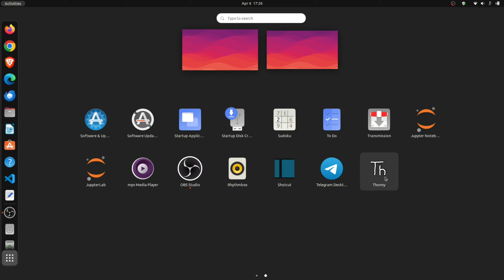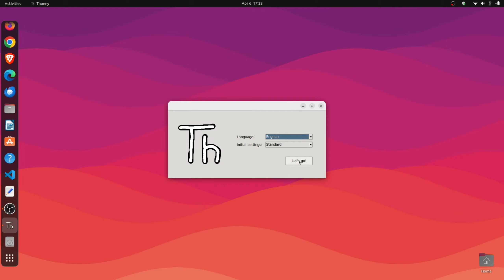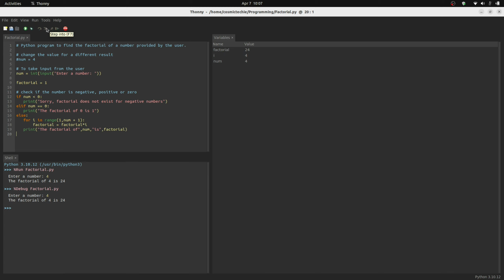Mastering Thonny IDE on Ubuntu: Installation, Programming, and Debugging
Join us as we dive into the world of Python programming on Linux! This tutorial covers everything you need to know about setting up Thonny IDE on Ubuntu. Follow our easy steps to install Thonny, write your first Python program, and harness the power of Thonny’s debugger to troubleshoot your code. Perfect for beginners and seasoned coders alike!

Installing Thonny IDE on Ubuntu
Running a Python program
Debugging your code with Thonny’s built-in tools